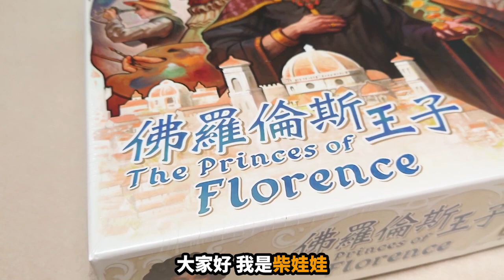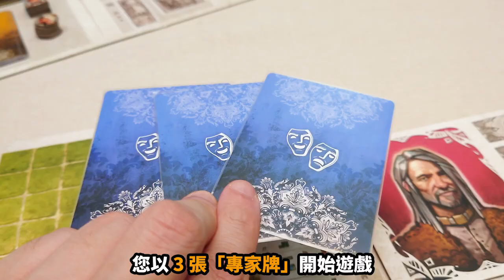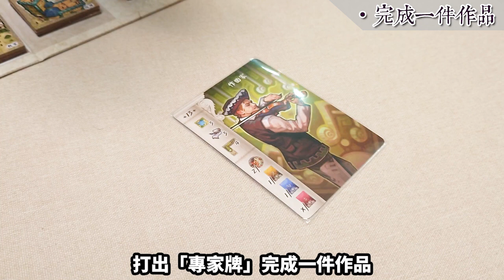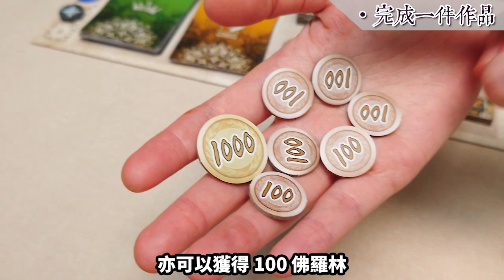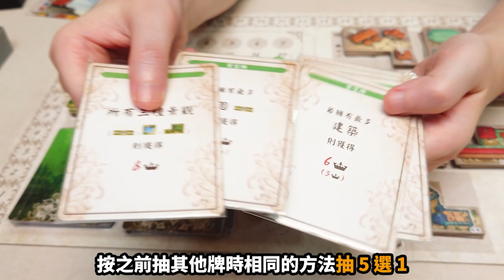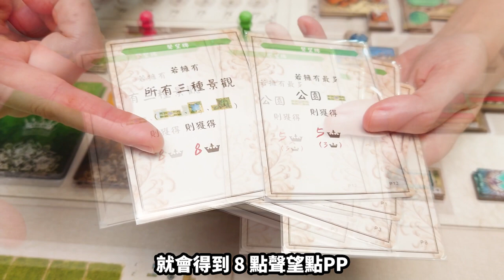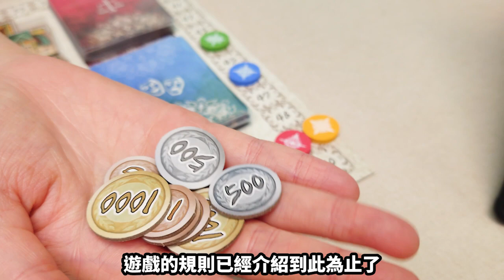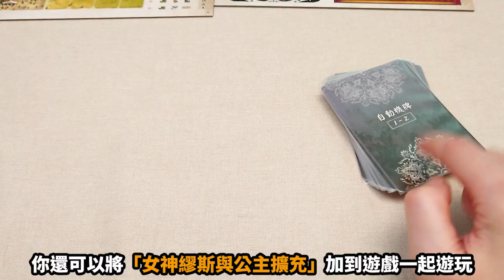【柴娃娃】「桌遊規則系列」就是一款有錢人炫富遊戲。「佛羅倫斯王子」(Princes of Florence)規則教學